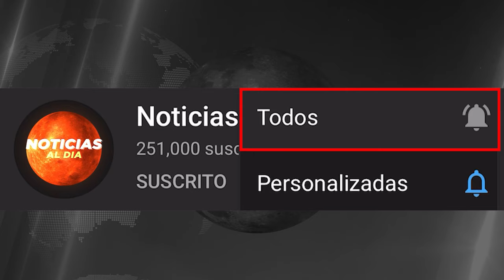NOTICIAS DE VENEZUELA HOY ÚLTIMA HORA 24 DE NOVIEMBRE, NOTICIAS DE VENEZUELA HOY NOVIEMBRE SEGUROS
NOTICIAS DE VENEZUELA HOY ÚLTIMA HORA 24 DE NOVIEMBRE, NOTICIAS DE VENEZUELA HOY NOVIEMBRE 2023 SEGUROS

Reino Unido 24 De NOVIEMBRE DEL 2023

Vladimir Putin 24 DeNOVIEMBRE DEL 2023

Marcelo Rebelo de Sousa 24 DeNOVIEMBRE DEL 2023

España 24 DeNOVIEMBRE DEL 2023

de NOTICIAS diaria hoy 24 DeNOVIEMBRE 2023

NOTICIAS dia hoy 24 DeNOVIEMBRE 2023

NOTICIAS de hoy del diario montañés hoy 24 DeNOVIEMBRE 2023

NOTICIAS de hoy del diario manabita hoy 24 DeNOVIEMBRE 2023

NOTICIAS de VENEZUELA del dia hoy 24 DeNOVIEMBRE 2023

NOTICIAS De Hoy Del Diario Hoy 24 DeNOVIEMBRE 2023

hoy ultimas NOTICIAS Perú 24 DeNOVIEMBRE DEL 2023

hoy ultimas NOTICIAS de México 24 DeNOVIEMBRE DEL 2023

ultimas NOTICIA argentina hoy 24 DeNOVIEMBRE DEL 2023

ultimas noticias hoy 24 DeNOVIEMBRE DEL 2023
NOTICIAS Tele Antioquia Hoy 24 De NOVIEMBRE 2023

NOTICIAS DE CUBA 24 DeNOVIEMBRE 2023

Cuba Grecia 24 De NOVIEMBRE DEL 2023

Hungría 24 De NOVIEMBREDEL 2023

Irlanda 24 De NOVIEMBRE DEL 2023

Ultimas NOTICIAS italia hoy 24 DeNOVIEMBRE DEL 2023

NOTICIAS estados unidos 24 DeNOVIEMBRE 2023

Guayana Francesa Ultimas NOTICIAS 24 DeNOVIEMBRE 2023

NOTICIAS del mes de AGOSTO 24 DeNOVIEMBRE 2023

Granada NOTICIAS del dia Guatemala 24 DeNOVIEMBRE 2023

NOTICIAS de último minuto Honduras 24 DeNOVIEMBRE 2023

NOTICIAS de Último Minuto Jamaica 24 DeNOVIEMBRE 2023

Hoy NOTICIAS de VENEZUELA hoy 24 DeNOVIEMBRE 2023

NOTICAS mundiales danilo medinaNOVIEMBRE 2023

Tabaré Vázquez NOTICIAS de hoyNOVIEMBRE 2023

Nicolás Maduro VENEZUELA hoyNOVIEMBRE 2023

Juan Guaidó NOTICIAS de hoyNOVIEMBRE 2023

NOTICIAS hoy en Perú 24 DeNOVIEMBRE 2023

NOTICIAS de hoy Puerto Rico 24 DeNOVIEMBRE 2023

República Dominicana ultimas
hoy NOTICIAS de hoy en VENEZUELA 24 DeNOVIEMBRE 2023

VENEZUELA Hoy Ultimas NOTICIAS

NOTICIAS del mundo Argentina 24 DeNOVIEMBRE 2023

NOTICIAS del día de hoy en Bolivia 24 DeNOVIEMBRE 2023

ULTIMAS NOTICIAS de brasil 24 DeNOVIEMBRE 2023

NOTICIAS de Uruguay hoy 24 DeNOVIEMBRE 2023

Venezuela Ultimas NOTICIAS de hoy 24 DeNOVIEMBRE 2023

NOTICIAS caracol juevesNOVIEMBRE 2023

NOTICIAS rcn viernes deNOVIEMBRE 2023

NOTICIAS rcn en vivo sábadoNOVIEMBRE 2023

Europa 24 DeNOVIEMBRE 2023

Italia 24 DeNOVIEMBRE 2023

España 24 DeNOVIEMBRE 2023

NOTICIAS DE HOY MARIO ABDO BENÍTEZ HOY

NOTICIAS MARTÍN VIZCARRA

Hoy Ultimas noticias Gustavo Petro

Noticias en vivo hoy Carlos Alvarado Quesada Lenín Moreno

Ultimas noticias Nayib Bukele

Noticias de hoy Jimmy Morales

Noticas mundiales Danilo Medina Tabaré Vázquez

noticias de hoy Nicolás Maduro Venezuela hoy